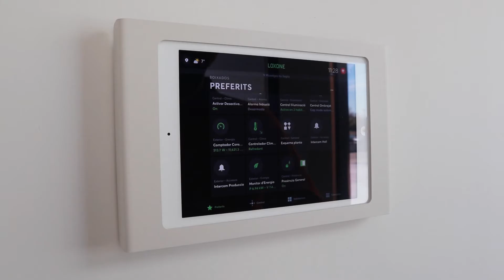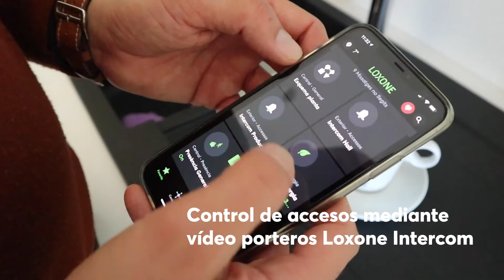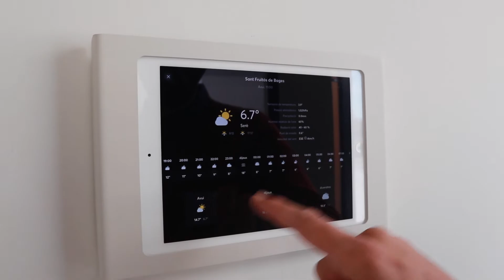Nave industrial Boixados Smart Metal Packaging | Caso práctico Loxone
La nave industrial de la empresa Boixados Smart Metal Packaging ha sido automatizado con el sistema Loxone por la empresa Partner F2R Automation.

En ella, se gestiona la instalación fotovoltaica con inversor Fronius para dirigir la energía a los diferentes consumos, ya sea del sistema de climatización o para la carga del coche eléctrico.

Además, un control de accesos completo con dos vídeo porteros Loxone Intercom, lectores de llaves electrónicas y control remoto en todo momento hacen fácil la entrada y salida de empleados y la necesidad de abrir por ejemplo el muelle de carga si llega un camión cuando el personal ya no está en la oficina.